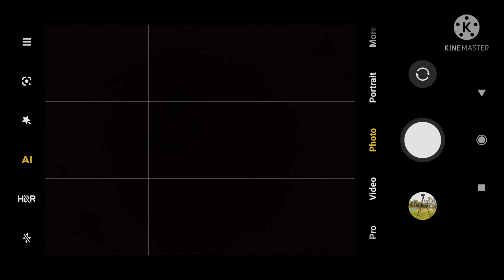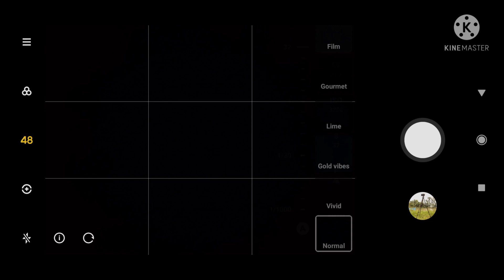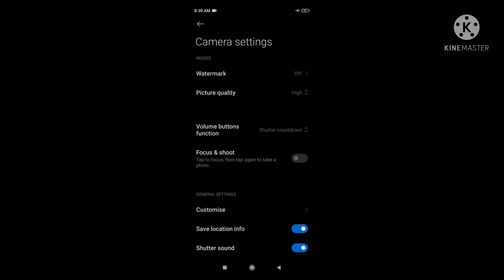মোবাইলে কি করে তুলব আকাশগঙ্গার ছবি? How to capture the Milky Way galaxy with smartphone (Part-I)?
This is a tutorial video of astrophotography using smartphone. Smartphone is an excellent equipment for beginners in astrophotography but has some real-time limitations in practical field. The preeminent subject for astrophotography through smartphone is the beautiful nearby arm of our own spiral Milky way galaxy. The various compositional picture of the Milky way galaxy (both vertical and full arch) is also possible with this pocket friendly equipment. Here I discussed about the settings of the camera for this kind of starry night photography and the process of capturing the beautiful Milky way galaxy with cheap smart phone in details. You can also enjoy the live screen recording of the mobile camera (Redmi note 7 pro) capturing the beautiful Milky way at the end of this video.
Link of "রাতের আকাশ চিনবো কি করে ? জানবো কি করে কোথায় কি আছে ? How to find a particular object in night sky ?"

Link of "মোবাইলে কি করে তুলবো আকাশগঙ্গা ছায়াপথের ছবি (পার্ট ২) How to capture the milky way with smartphone (part II) ?"

Link of "মোবাইলে রাতের আকাশের ছবি (Part III) || How To Capture Beautiful Night Sky With Smartphone In Bengali"

Link of মোবাইলে রাতের আকাশের ছবি সহজে এডিট করবো কি করে ? How can I edit night sky astro photo on mobile ?

Link of Choose The Perfect Lens For Night sky Astrophotography | DSLR ক্যামেরার জন্যে বেস্ট বাজেট লেন্স কি ?

Link of Astro Photography Stacking in Bengali | Light, Dark, Bias & Flat Frame | মোবাইল এবং DSLR ক্যামেরা

Link of Star Trail With Mobile & DSLR In Bengali With Edit Process || মোবাইলে খুব সহজে স্টার ট্রেইল করুন

Link of খুব সহজে লাইট পেন্টিং শিখে ছবি তুলুন || Light Painting And Milkyway With Mobile & DSLR In Bengali

Link of Milkyway Photography Editing With Snapseed মোবাইলে খুব সহজে মিল্কিওয়ের ছবি এডিট করুন স্ন্যাপসিড দিয়ে

Link of Astro Panorama Photography With Mobile And Camera In Bengali | মোবাইলে রাতের আকাশের প্যানোরামা ছবি

Link of Milkyway Timelapse video With Mobile & Camera In Bengali || সহজে মোবাইলে রাতের আকাশের দুরন্ত ভিডিও

Link of Milkyway Photography With Kit Lens And Budget Camera || কিট লেন্স দিয়ে সহজে মিল্কিওয়ের ছবি তুলুন

Link of Astrophotography with Gcam Vs Stock Camera In Bengali || মোবাইলে রাতের আকাশের ছবির বেস্ট ক্যামেরা

Link of জানা অজানায় প্রতিবেশী ছায়াপথ, অন্ড্রোমেডা গ্যালাক্সি || Andromeda Galaxy M 31 : All You Need To Know

Do give it a thumps up if you enjoyed this video ☺️

📱Video captured on Poco X2
🎥Video editing done by Kinemaster app for mobile.

Do SUBSCIBE to Pix Adda

Love,
Abhishek ❤️